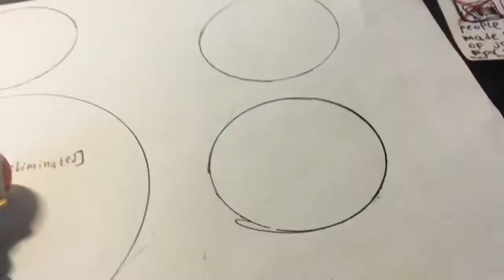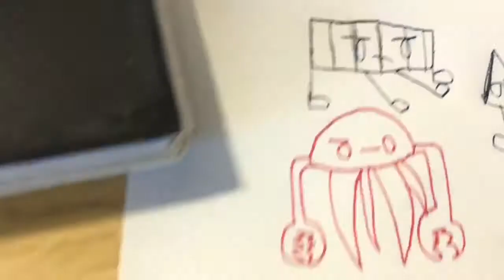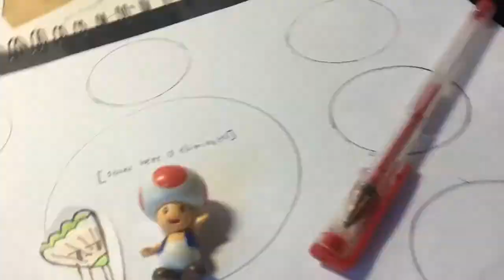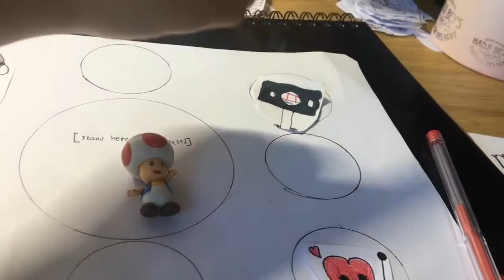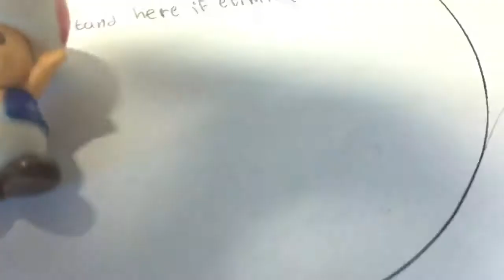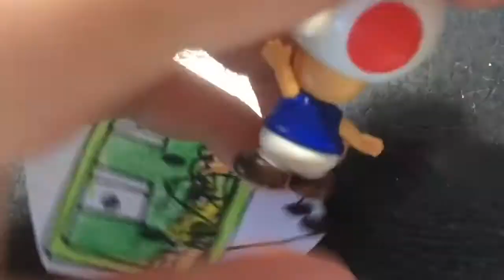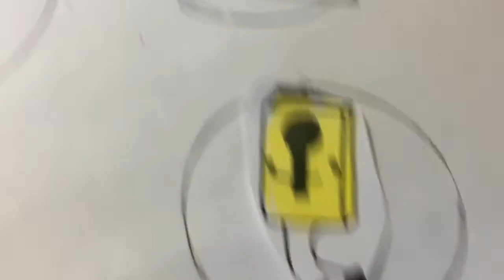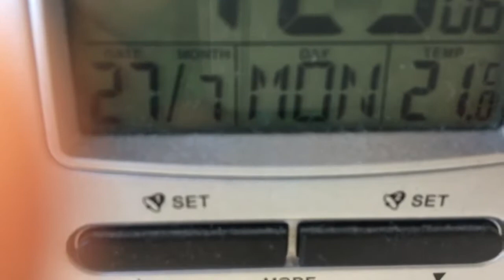Unnamed object show 2 Ep 10- Take That With A Pinch Of Salt ( music links in description)